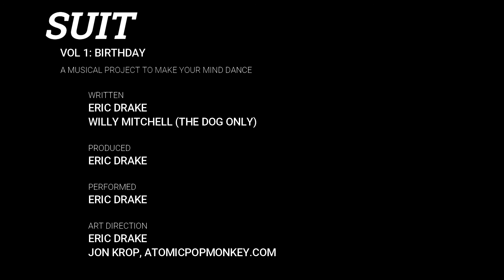SUIT | THE DOG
A collaboration and music experiment with Eric Drake and his first album of the SUIT series Vol.1: Birthday. The Dog talks to the Black Dog as referred to by Churchill, lyrics by Willy Mitchell.